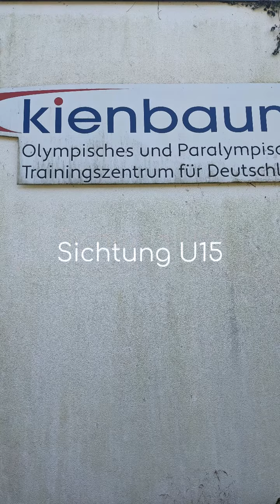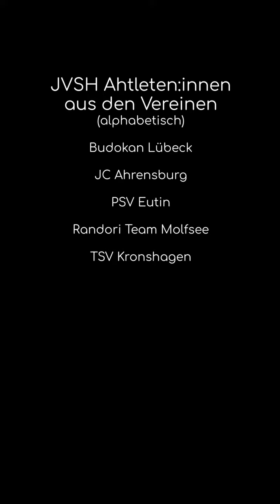DJB Sichtungslehrgang U15 vom 25.-28.9.2023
Impressionen vom DJB Sichtungslehrgang U15 vom 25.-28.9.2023 in Kienbaum